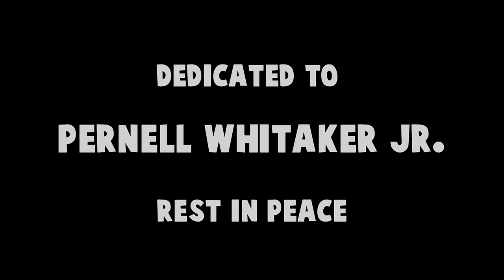MOE HENDRIX x FAN RAN - Cigarette Butts & Beer (New Dirty Bastard Tape)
Moe decides to pair up and play a round of golf. Hendrix style of course.
PureWaterFilms
Directed by Keith Jackson
Produced by Bradford Davis
Cinematography by Jacin Buchanen
Special Thanks to
Keven Schreiber
Mialannahi Nelson
Christina Taylor